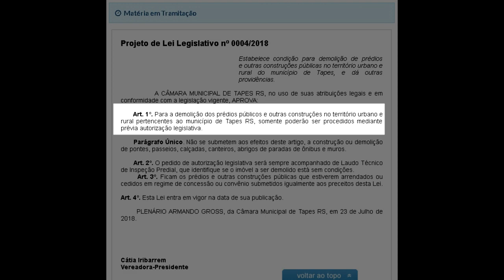CÂMARA DE VEREADORES DERRUBA VETO DO PREFEITO E PROMULGA LEI SOBRE DEMOLIÇÃO DE PRÉDIOS PÚBLICOS.